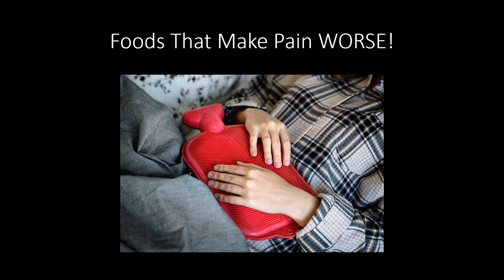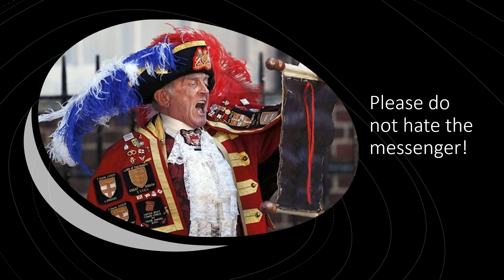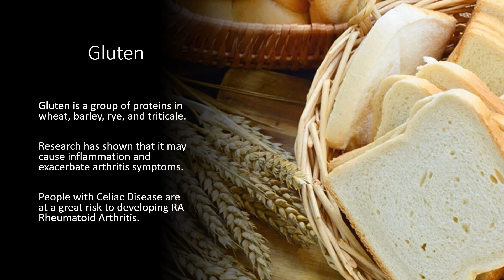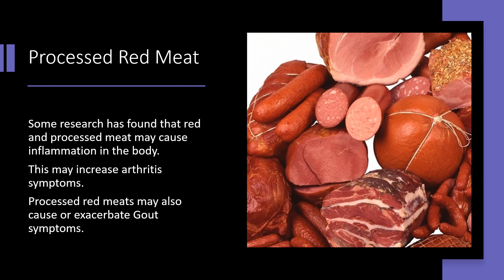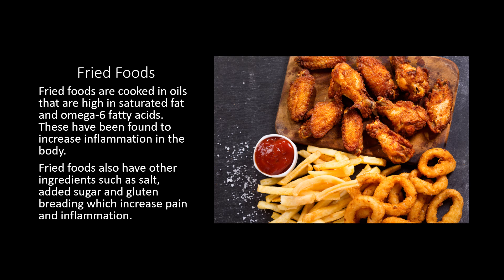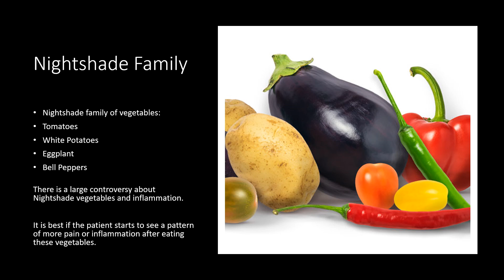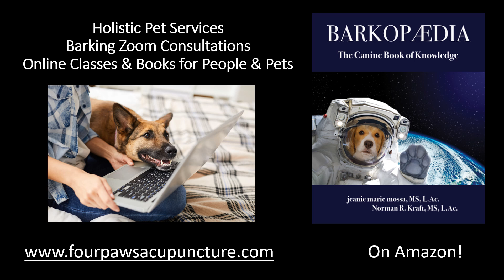🍔 Foods That Make Pain Worse! 🍕Please Don't Hate the Messenger!🍟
❤️ NOT A SUBSTITUTE FOR MEDICAL CARE OR COMMON SENSE!❤️

🏛️ONLINE CLASS for People: Relieving Pain and Symptoms of Arthritis Naturally: Simple Holistic Remedies, Herbs, Homeopathic Medicine, Nutrition & Alternative Medicine for Arthritis
🎁Sale Link $14.99 regular rate $74.99
❤️Expires 04/11/2024 10:46 AM PDT (GMT -7)

This video cut off close to the end. Please check out Part 2 for the rest!  Part 2

🐾Four Paws Acupuncture: Traditional Chinese Medicine & Holistic Therapy for Pets & People   North Shore of MA 🐾

🐾Barking Zoom Consultations are available for those out of the area.